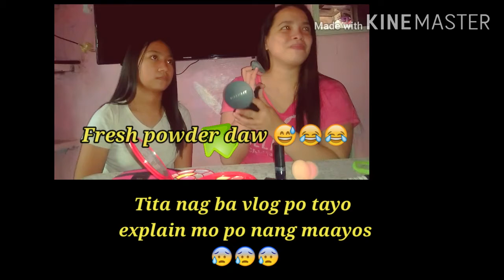My niece does my make up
Since I got pregnant and born my baby girl Ayesha.
I don't want to put anything on my face because I just felt so uncomfortable with it. So now I decided to make  a vlog about make up tutorials with the help of my niece jaybeen. I hope u all like it my simple vlog.. Thank you 😊

Mary Sundy Leopando

Instagran
msleopando34

sundy261

sundyDl